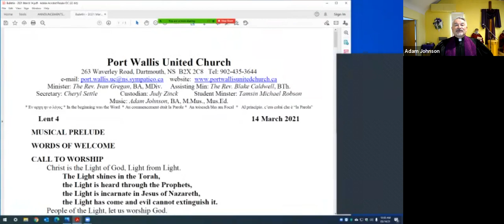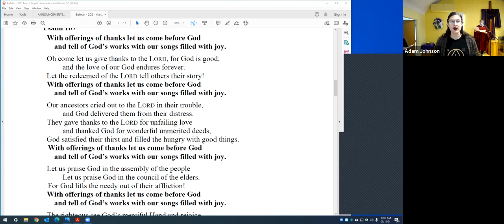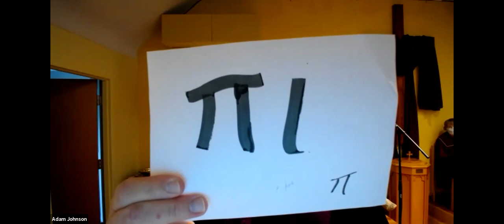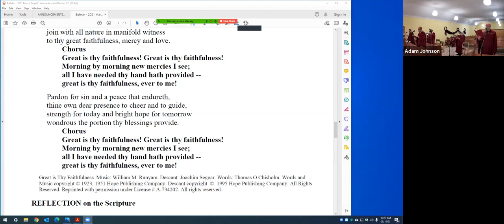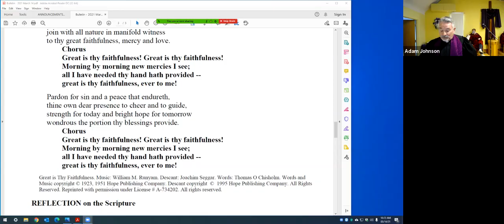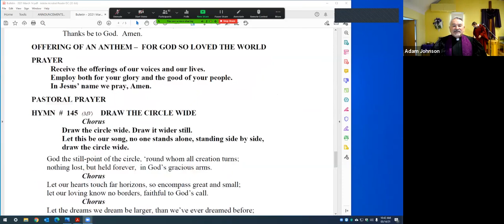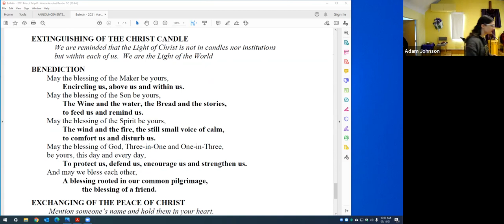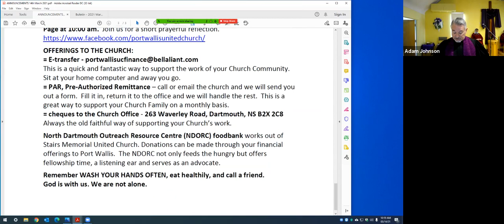Port Wallis United Church Lent 4 Service Mar 14 2021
Follow along and watch the recording from our service on Lent 4 service on March 14th 2021

The bulletin, announcements and hymns are on our website if you wish to follow along. Download it from this page on our

We are still participating in our Virtual Church system, ​ for all the details.

Great is Thy Faithfulness. Music: William M. Runyam. Descant: Joachim Seggar. Words: Thomas O Chisholm. Reprinted with permission under License # A-734202.

Draw the Circle Wide. Words and Music: Gordon Light. Arrangement by Michael Bloss. Reprinted with permission under License # A-734202.